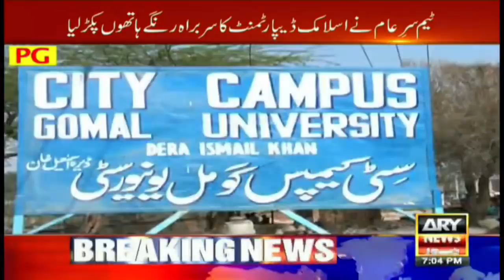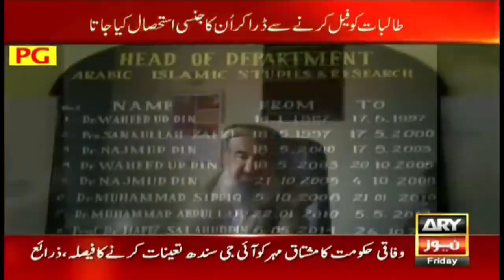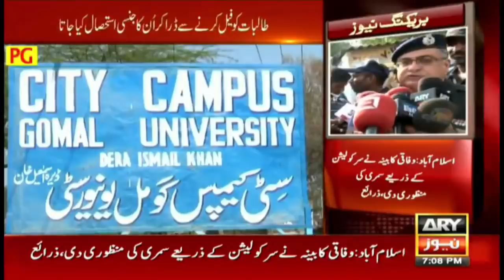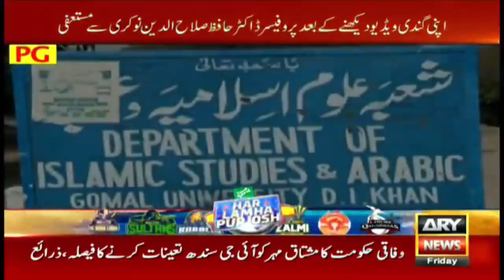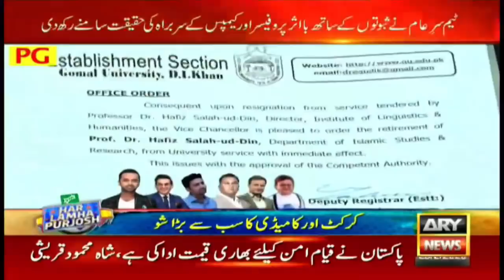Sar-e-Aam | Iqrar Ul Hassan | ARYNews | 28 FEBURARY 2020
Iqrar Ul Hassan reaches Gomal University in Dera Ismail Khan

How Professor Salahuddin used to harass female students at Gomal University?

Professor Salahuddin says that he rejects all 'allegations'

Hafiz, Dr. Professor Salahuddin resigns after admitting harassment